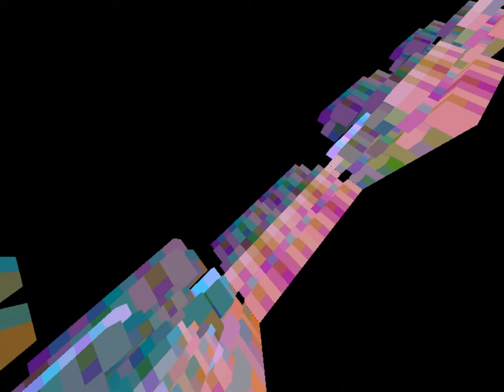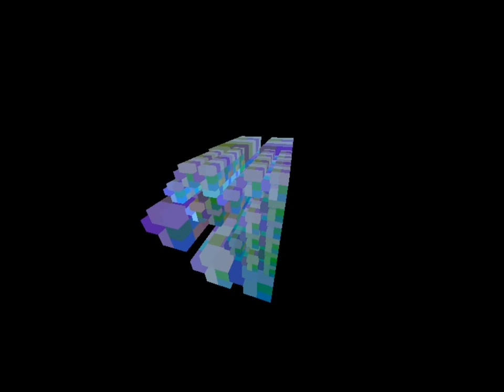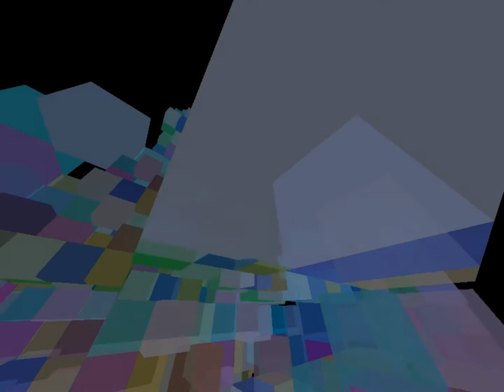nuance - fraktalaltar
👨‍🚀 PC 4K INTRO ► 6th @ EVOKE 2004